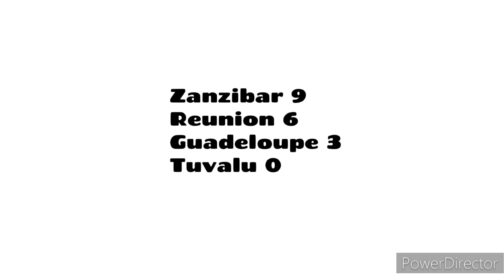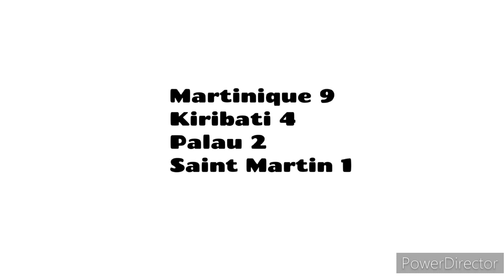Non-FIFA members Cup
What if the Non-FIFA members have its own World Cup? Here's the simulation.